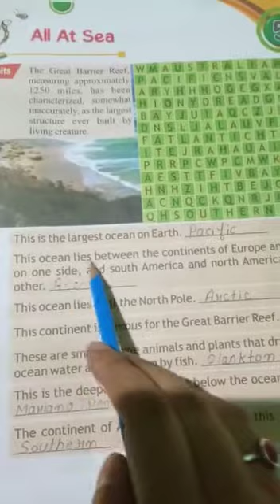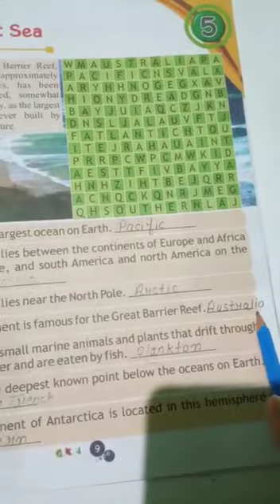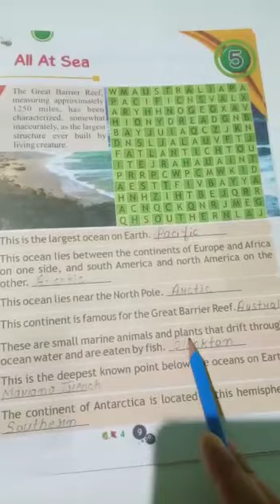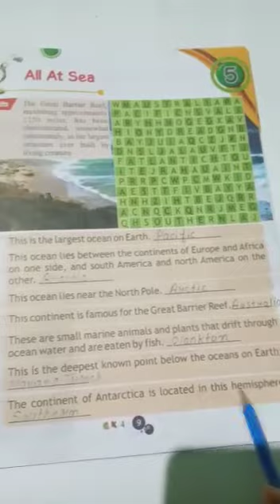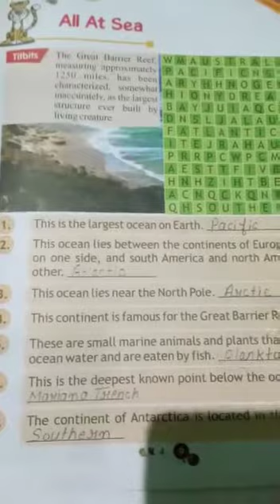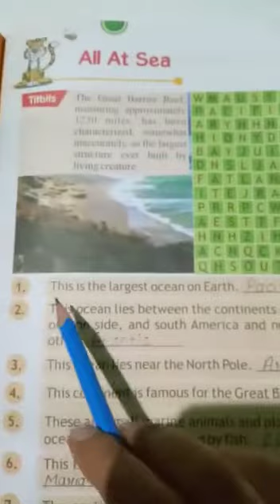Class-4(GK) part -5